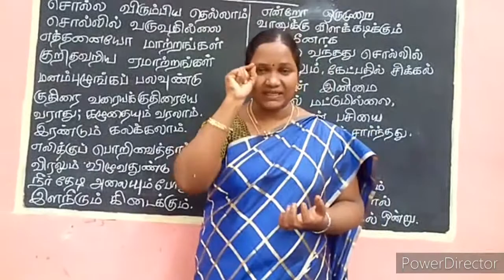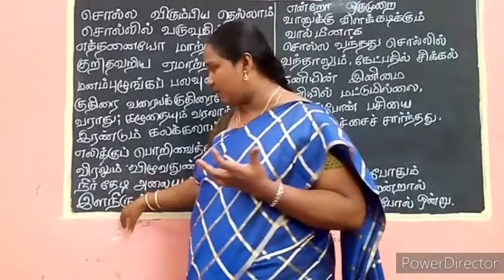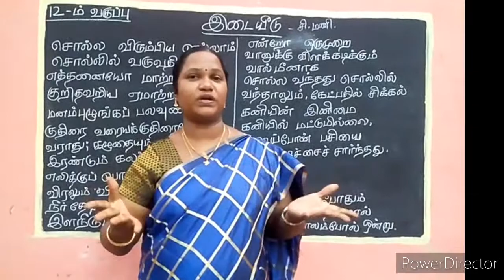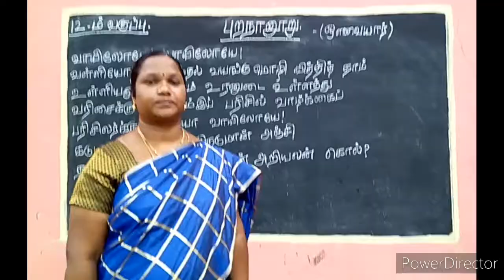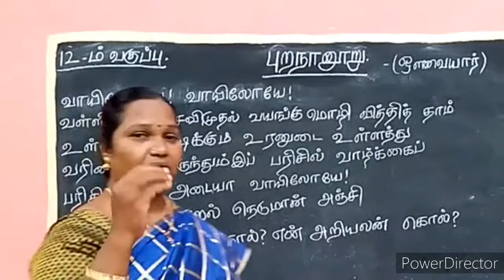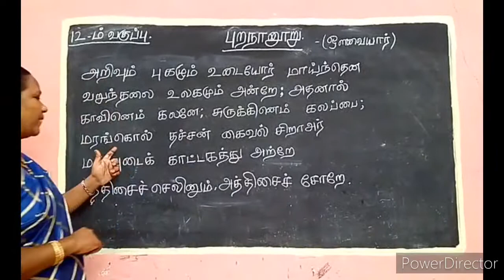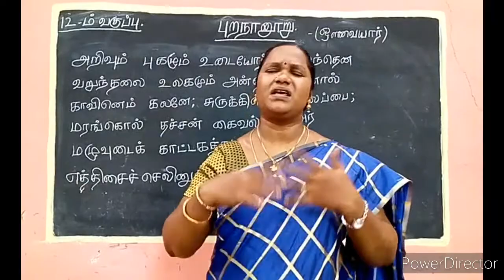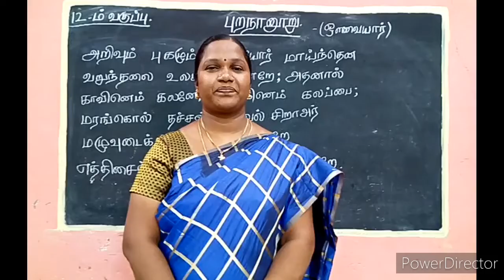12'ஆம் வகுப்பு தமிழ் ( இயல்4 ) செய்யுள் இடையீடு மற்றும் புறநானூறு